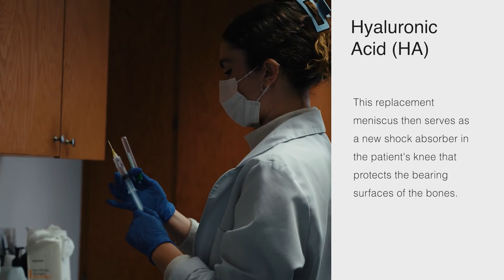Rotator Cuff Injury - Treatment & Rehab Options 2024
The rotator cuff is a crucial part of the shoulder joint that can often be injured, resulting in pain in the shoulder. Treatment and rehabilitation of rotator cuff injuries have come a long way and many people are now able to experience impressive results without surgery. Injections of Platelet-Rich Plasma (PRP) and Hyaluronic Acid (HA) are now recognized to be such potent anti-inflammatories and pain relievers that they have become our first-line therapy for many orthopaedic shoulder injuries.

For injuries beyond repair from injections alone, Dr. Stone employs the latest techniques for outpatient arthroscopic tissue repair, reducing risk by using a local anesthetic and a minimally invasive surgical technique to repair full or partial tears—without using implants or hardware.

This repair combined with anabolic injection therapy and carefully-guided, early physical therapy sessions, allows patients to recover more quickly and restore a full range of motion to the injured shoulder.

You may learn more about rotator cuff repairs and other treatment information at:

Complimentary Phone Consultations are available for patients outside the San Francisco Bay Area.